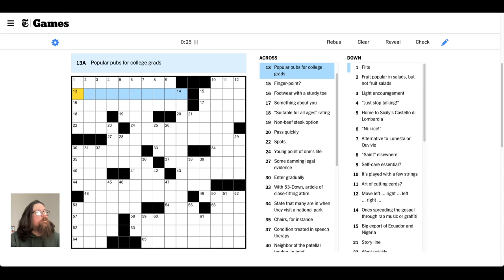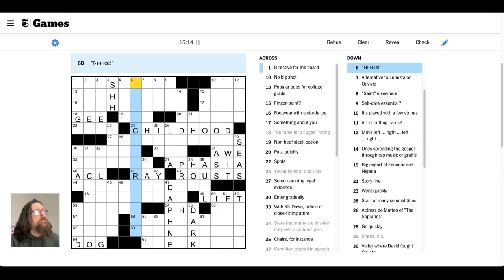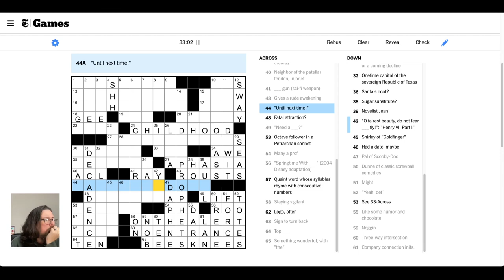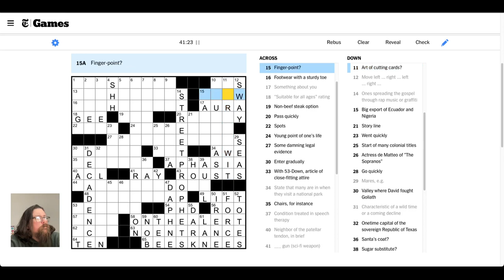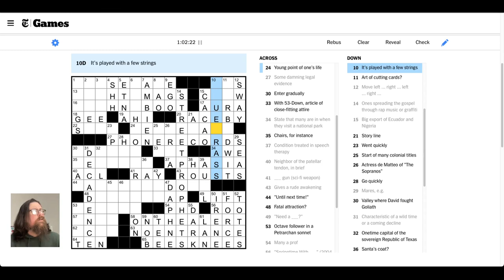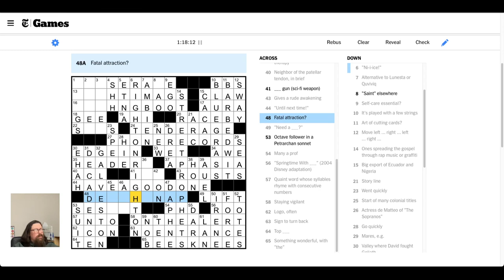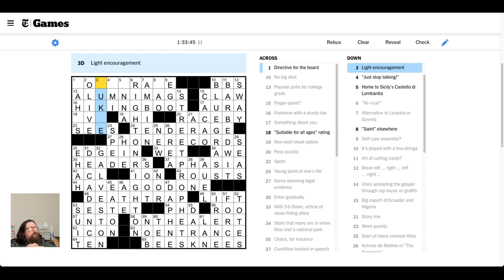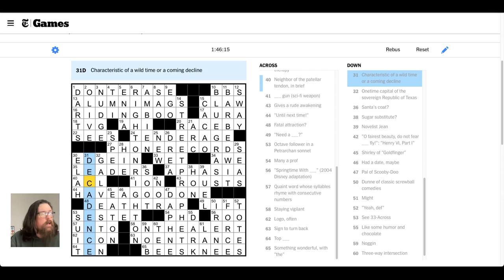Feb. 18, 2023 — NYT Saturday Crossword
I do the New York Times Crossword for Saturday, February 18, 2023, by Kameron Austin Collins.

Settle in, it's a long one.